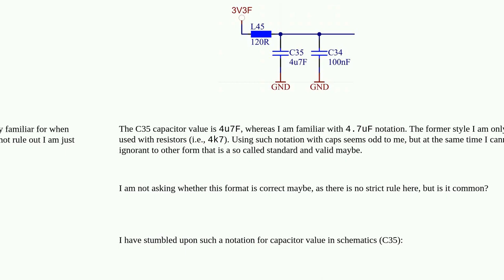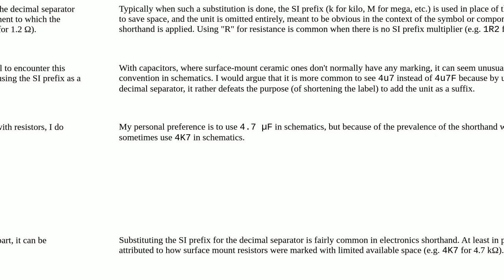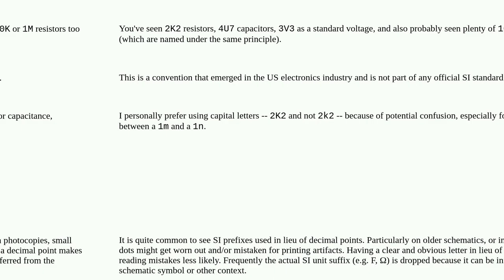XuYF capacitor value notation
A special thanks goes out to the community

  capacitor schematics